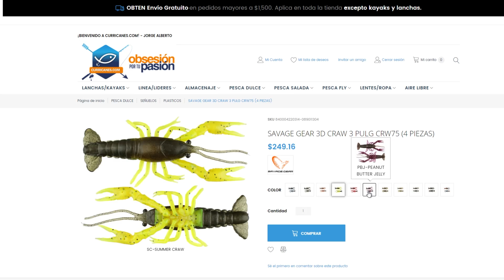Mas de 50 LOBINAS en 4 horas con @Mexangler - EXCELENTE día de PESCA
Gran pesca de lobina en compañía de mi amigo JuanRo del canal @Mexangler y Sam de Savage Gear. Tuvimos una gran tarde con mas de 70 lobinas capturadas en menos de 5 horas. La pesca mas activa que tuve en todo el 2020.

Señuelos utilizados:
SAVAGE GEAR Razor Worm
SAVAGE GEAR Pulsetail shinner
SAVAGE GEAR Glide Bait